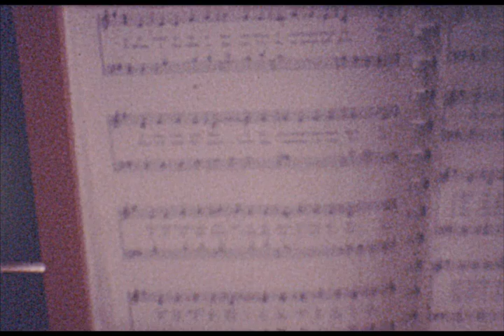Ned & Gwen Winder Home Movies, May 1975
Mothers Day and spring family pictures, fun with grand babies Jed, Travis, Aimee